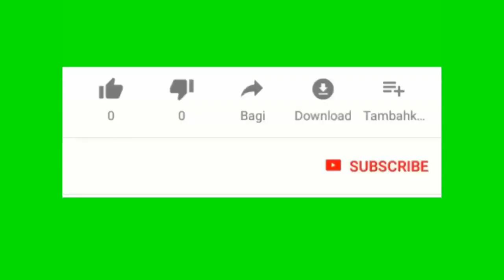Trump pral depòte anpe Ayisyen Jodi a malgre gen ka sispèk Kowonavirus ladan yo